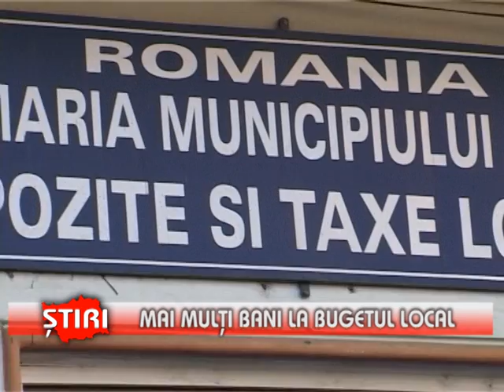Mai multi bani la bugetul local - (09.07.2013)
Colectarea fondurilor la bugetul local a depasit cu  circa 1,4 milioane de euro prognoza de la inceputul anului! Banii vor fi utilizati pentru investitii in infrastructura rutiera si in sanatate.